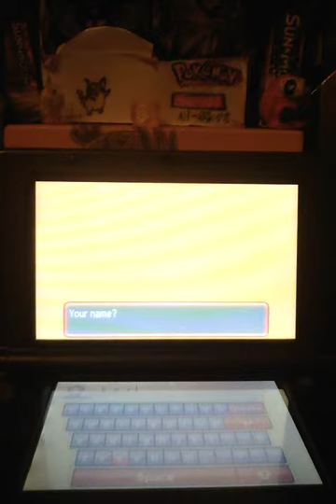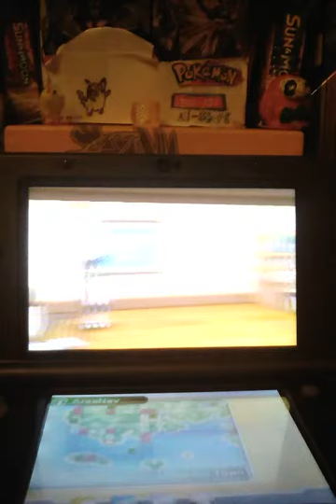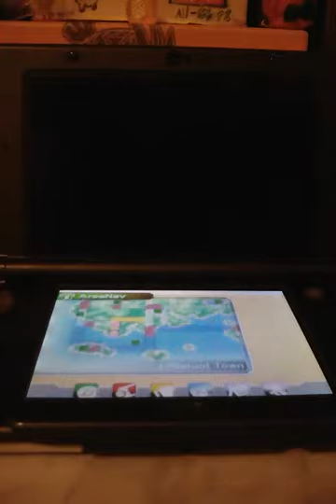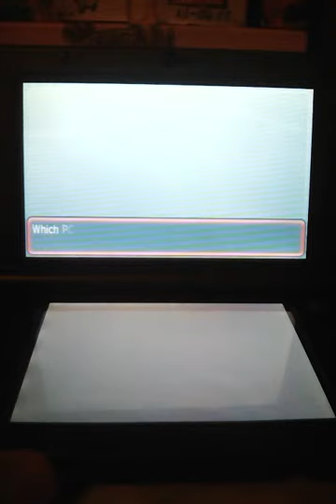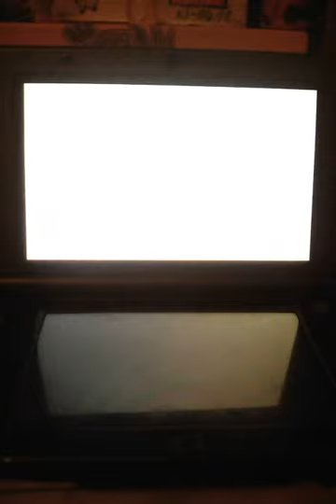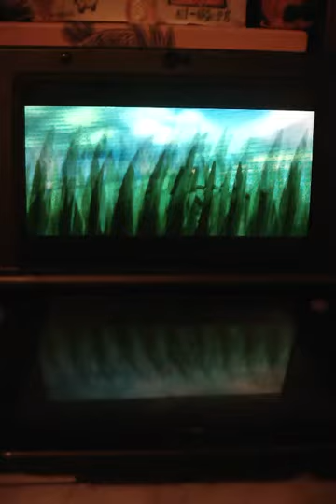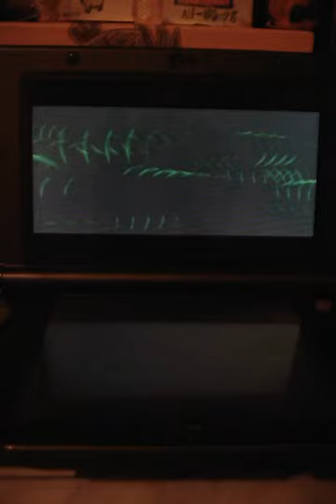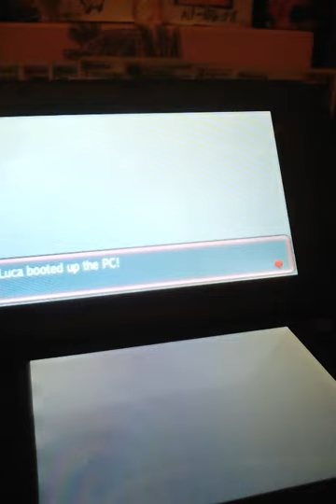Pokemon Alpha sapphire ep1 (wtf is this)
What just happens this is maddens are team is consisting of treco and a very special zigzagon how is quirky and cool